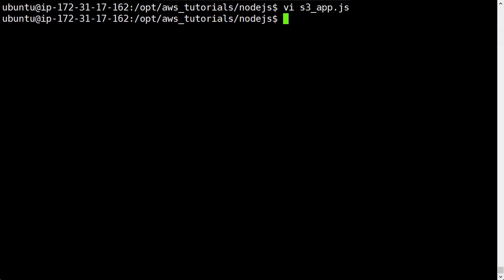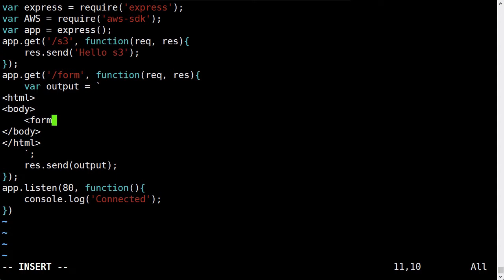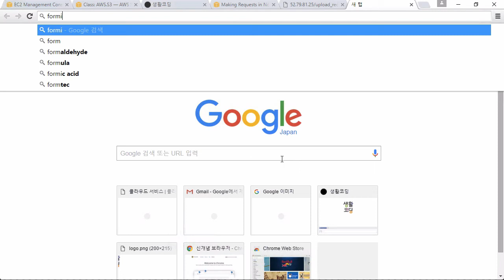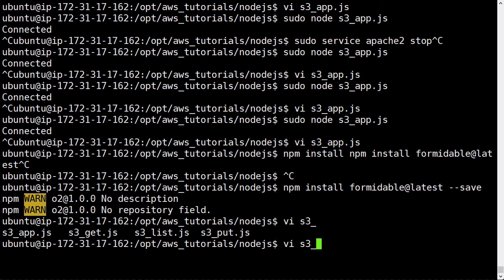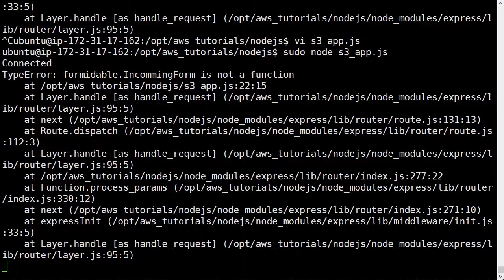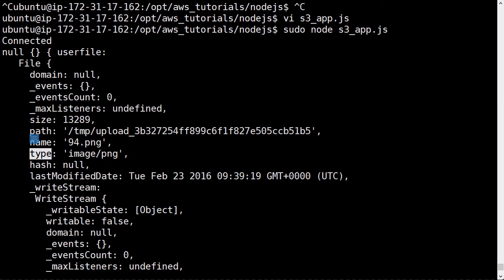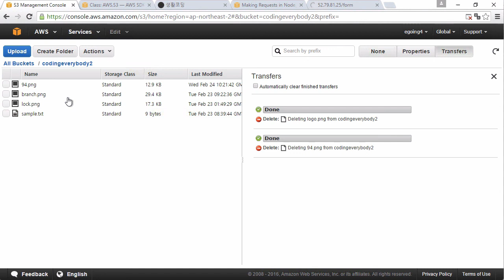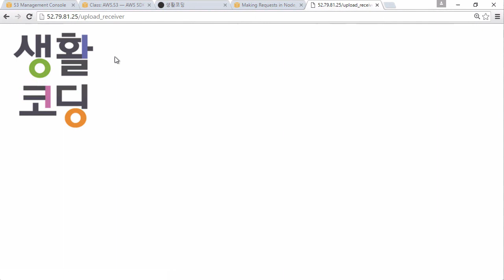AWS - S3 3 : SDK Nodejs 4 (웹 에플리케이션에서 s3 활용법)